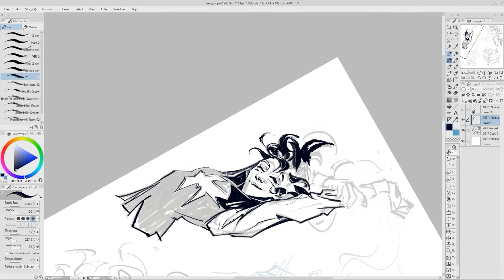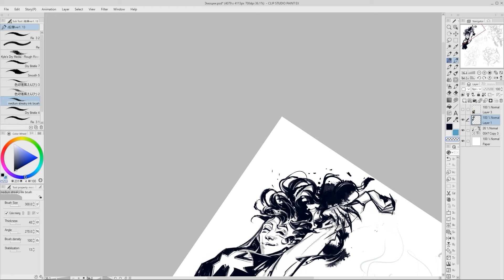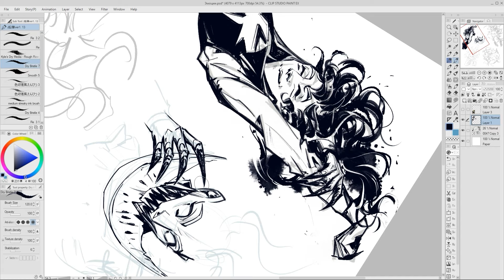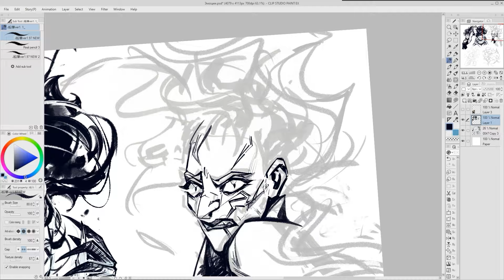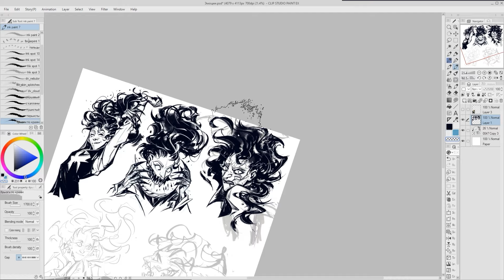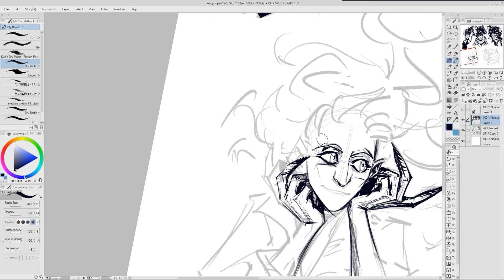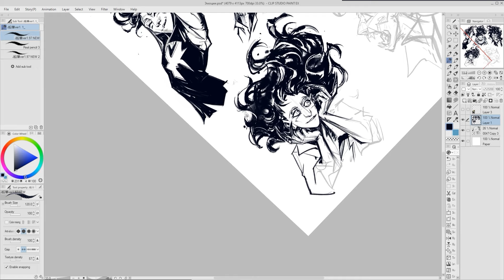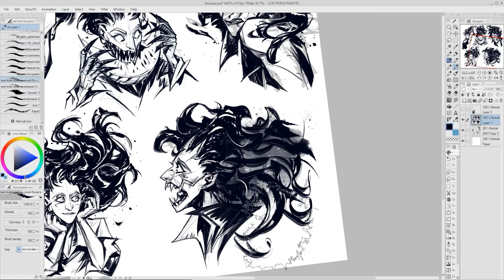Вторичные выгоды и Синдром самозванца